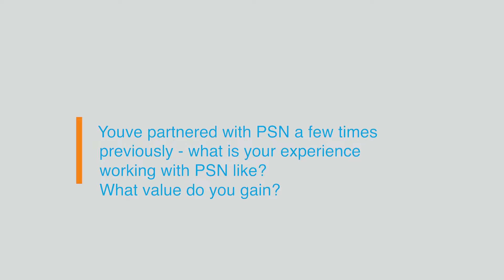Let's Talk: Uniting Industry & Government with Catherine Friday and EY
At the recent Innovate Australia Government Showcase in Canberra we caught up with Catherine Friday, EY Global Education Lead at EY to chat about the importance of events that bring government, education and industry together.